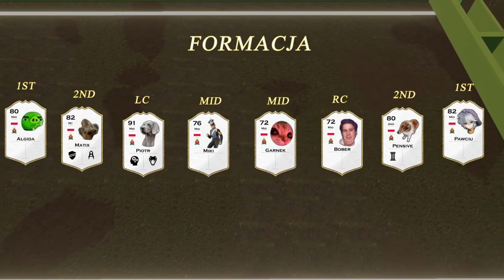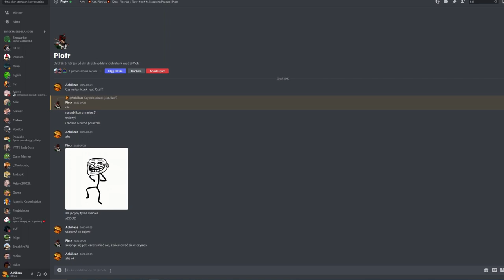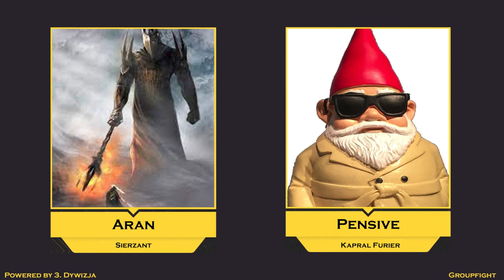Transmisja z Group Fighta z 2WA | Holdfast | 3. Dywizja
Relacja na żywo z pojedynku melee z 2WA zmontowana przez naszego korespondenta Alexa !!!